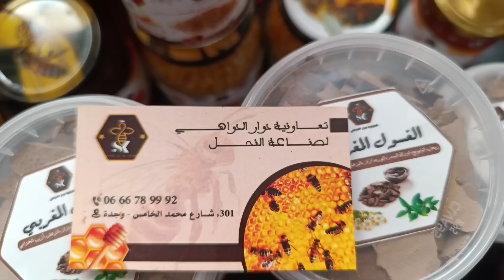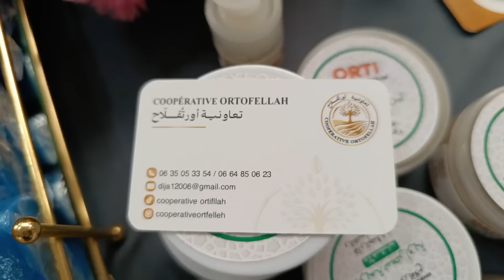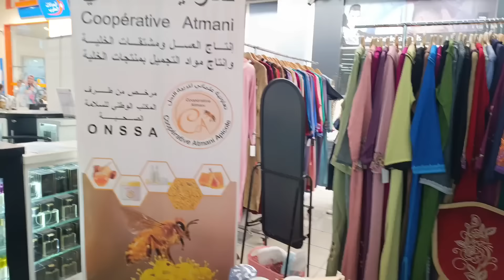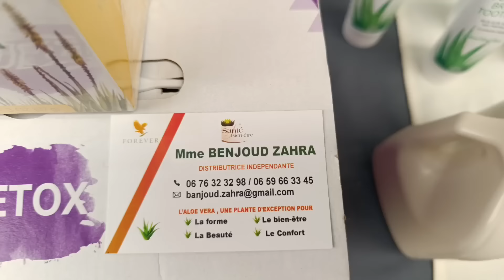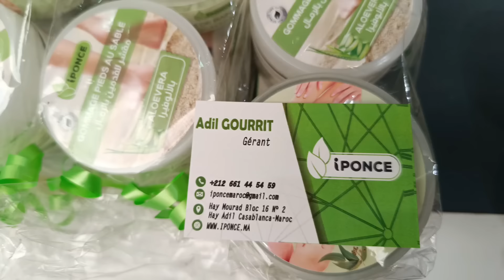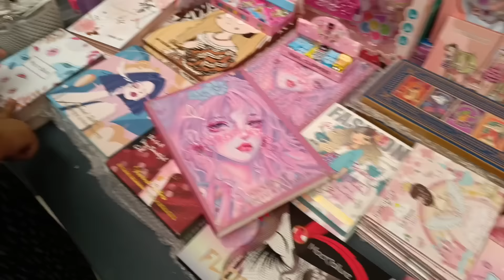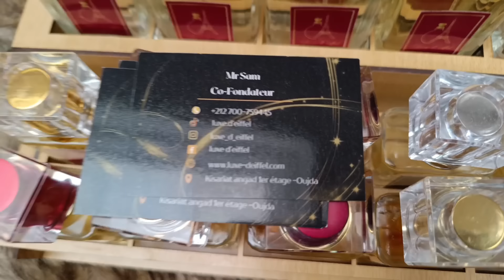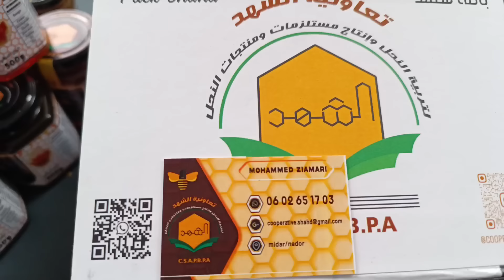بالي قبل ما يسالي⛔ عروض حصرية الرخا و الرباخا💥معرض_أسواق_السلام📢 وجدة sqaliexpo 🚨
بالي قبل ما يسالي 💥معرض_أسواق_السلام وجدة sqaliexpo 🚨
ماشاء الله دعوة مروجة اللهم بارك معرض اسواق السلام وجدة sqaliexpo النسخة الخامسة اليوم
كولشي زوين🚨 فمعرض أسواق السلام وجدة📢 sqaliexpo النسخة الخامسة💥 تلاقينا الحباب و الصحاب❤️
هميزات والحيحة📢كسيوات من 50dh🔥جلالب من150d بيجامة معرض_أسواق_السلام_وجدة النسخة الخامسة sqaliexpo
اليوم الأول📢 من معرض أسواق السلام وجدة 💥sqaliexpo النسخة الخامسة⛔ والله يسر للجميع🚨
إفتتاح💥 معرض أسواق السلام وجدة💣 sqaliexpo 🚨 النسخة الرابعة🔥 الجزء الاول
تفاجأت😱 من الإقبال الكبير💥 في معرض أسواق السلام💣 في نسخته الثالثة🔥ydentic الوجدية oujda oujdia🚨
معرض أسواق السلام🥳 وهذ المرة تلاقيت مع مولات النخوة🚨
منى التاويل💥 معرض يستحق الزيارة💯الجديد والأثمنة
معرض منى التاويل أسواق السلام,
معرض منى التاويل وجدة,
منى التاويل,
معرض أسواق السلام,
السواق السلام,
معرض منى التاويل,
أسواق السلام,
معرض منى التاويل
تخفيضات أسواق السلام
معرض أسواق السلام أكادير
تخفيضات اسواق السلام
معرض وجدة
عروض أسواق السلام 2024
اسواق السلام الصويرة
اسواق السلام
وجدة وجدة
عروض اسواق السلام 2024
اسواق السلام 2024
هميزات اسواق السلام 2024
جولة في اسواق السلام
تخفيضات اسواق السلام 2024
اسواق السلام المحمدية 2024
منى التأويل

جلابة كريب 2024
جلابة مغربية 2024
جلابة 2024 مخزنية
جلابة 2024 بالعقيق
جلابة 2024 لون ازرق
جلابة 2024 بالطرز الرباطي
اخر موضة جلابة 2024
جلابة 2024 نساء
موضة جلابة 2024
جلابة 2024 للعيد
فصالة جلابة 2024
الوان جلابة 2024 كريب
موديلات جلابة 2024
توب كريب جلابة 2024
جلابة مخزنية للنساء 2024
جلابة عيد 2024
جلابة عصرية 2024
جلابة عيد الفطر 2024
model djellaba 2024 جلابة الحضور جلابة 2024 رمضان
جلابة 2024,
jellaba 2024 femme,
جلابة رمضان
ملابس تركية
ملابس محجبات
ملابس نساء رجال اطفال
جديد جلابة البرد
جلابة 2024
جلابة مغربية
جديد جلابة الخريف
موديلات جلابة 2024
جديد جلابة البرد 2024
وجدة 2024
جلابة شتاء
جلابة 2024
جلابة شتوية
جلابة البرد
جلابة عصرية
وجدة جهة الشرق
جلابة شتاء 2024
جلابة تليجة
جلابة منبتة
جلابة العيد
جلابة مخزنية
جلابة عيد 2024
جلابة بالراندة
جلابة العيد 2024
جلابة راندة 2024
جلابة مخزنية 2024
موديلات جلابة البرد
موديلات جلابة الشتاء
ily beauty
asmae beauty
ابو هارون
cuisine Halima Filali
chouf tv
sara home
rachida errassi
مي نعيمة
mhboba tv
شهيوات مغربية
شهيوات رمضان
bouchra Channel
sari cool
ليلى عبد اللطيف
douja chahd
saida Charaf
dounia Batman
المتتخب المغربي
can 2024
المغرب الجزائر
اسماء المنور
كأس إفريقيا 2024
زوج دنيا باطما
تكشيطة ثليجة
زهير بها ي
سعد المجرد
الحكومة المغربية
فضيحة بلماضي
fati-chanel
جراحة تجميل
هل تعلم
جمال الفا
نادي الهلال
ميمي طاق طاق
ملك المغرب